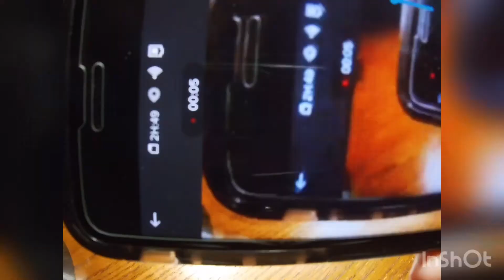Making my room cooler. #2 (SaTisFyiNg)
Musician: Jef

Musician: Jef